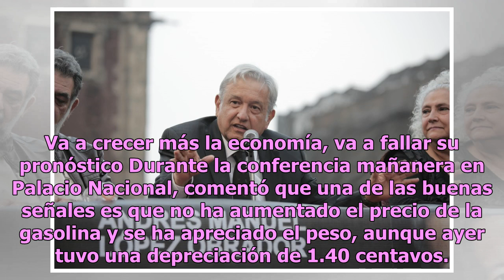FMI se equivocará y México crecerá más del 2.1%, asegura AMLO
El presidente Andrés Manuel López Obrador aseguró que el Fondo Monetario Internacional equivocará su pronóstico y los sorprenderá, porque la economía mexicana crecerá más del 2.1 por ciento. Es mejor que el Fondo Monetario Internacional diga que el crecimiento va a ser de dos puntos, porque así los ...